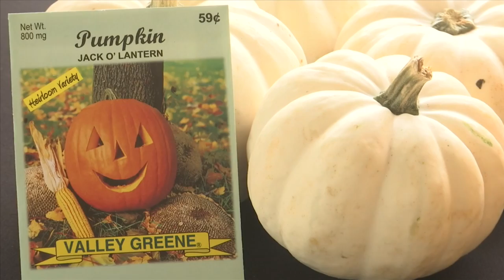Deane Bozeman Farmer's Market